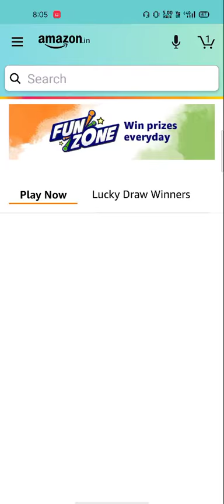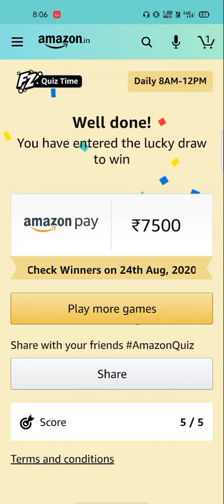Amazon quiz answers || earn money from Amazon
Hello ,
Friends  and I am back you brand new video of the Amazon quiz answers I hope you like it ,so let's start it